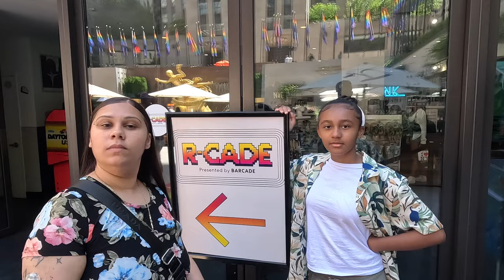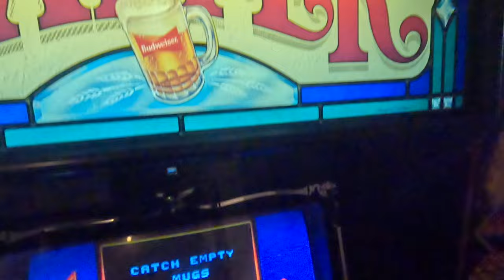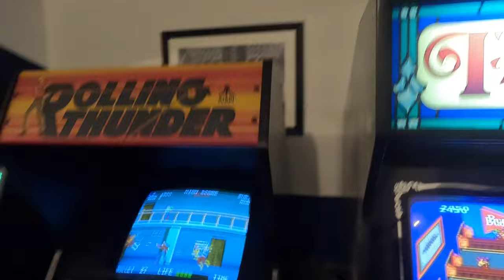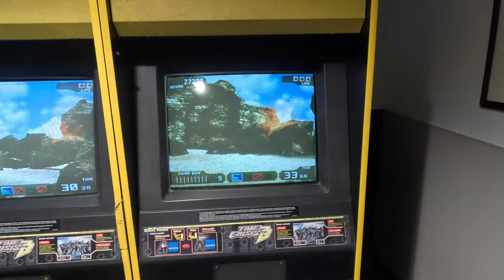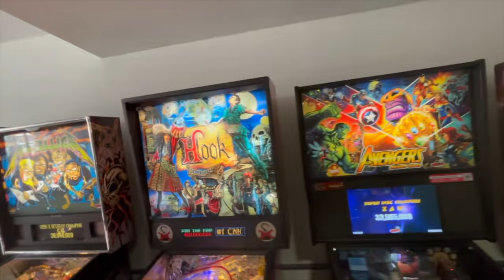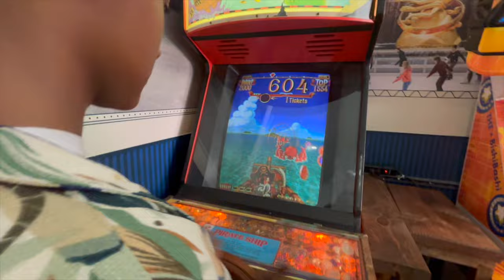R-CADE: Rockefeller Center's new arcade in NYC!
R-Cade By Barcade - WIFE vs HUSBAND Extreme Gaming *MUST WATCH*

R-CADE presented by Barcade is a limited-time pop-up arcade located inside the skate rental shop at the Rink at Rockefeller Center. Focuses primarily on retro games from the 80's and 90's, with a mix of classics and rarities. All games take the same tokens you can get at any Barcade location, and there are multiple change machines on site.